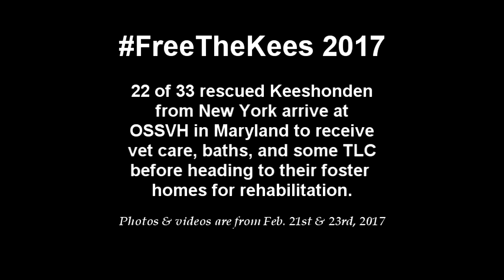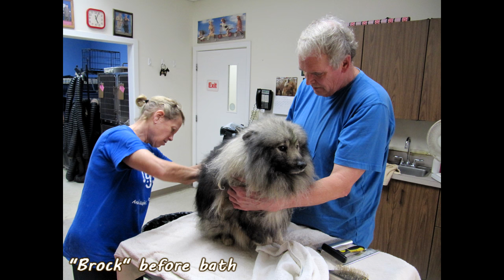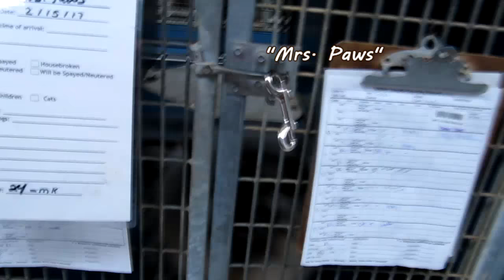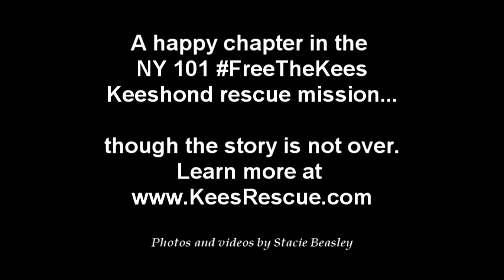NY 101 Keeshond Rescue of February 2017 - 22 Dogs get TLC at OSSVH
A fulfilling chapter of the New York 101 Keeshonden Rescue Mission, hopefully getting us closer to the end of this particular puppy mill saga.  33 Kees were surrendered to the Broome County Humane Society in New York.  22 of them were released to Keeshond Affiliated Rescuers of the Mid-Atlantic, and were transported to OSSVH, a full service vet clinic near Washington, DC, to get them ready for their foster families.  This video is a compilation of videos and photos that I took shortly after their arrival when I volunteered to help give them their first bath of their life.  To learn the story of these dogs and ways you can help the remaining dogs still in that New York puppy mill, please To donate to this mission of rehabilitation for these Keeshonden, or to inquire about fostering or adopting, please